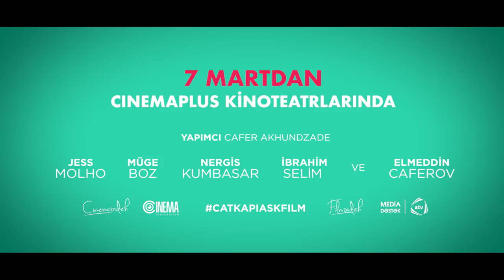Çat Kapı Aşk 2019 (Trailer)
Türkiyədə istehsal etdiyimiz ilk film, 7 martdan etibarən kinoteatrlarda.

Həyatının sevgisi ilə bir gün qovuşacağına inan gənc heykəltəraş qız Su,  onunla bir binada yaşayan, daim özünü narahat hiss edən və bu narahatlığına müxtəlif yollarla son qoymağa çalışan vəkil Arazla rastlaşır və ona aşiq olur. Arazla Su arasında məhəbbət macərası yaşansa da, onların bir yerdə olmasına ciddi əngəllər var. Araz  problemləri həll etməyənə qədər Su ilə münasibətdən qaçmağa çalışır. Həmin binada qapıçı işləyən, əslən azərbaycanlı Nəriman isə (Elməddin Cəfərov) tamam başqa bir məqsəd güdür və o, Sudan kömək istəməyə məcbur olur.